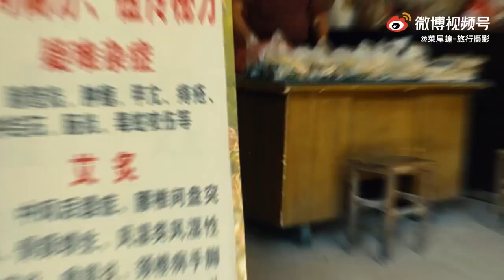🚀煙火味濃郁的欽州，清晨的豬腳粉深夜的燒烤，吃到就是賺到！【微博遊記】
微博：菜尾蝗-旅行攝影